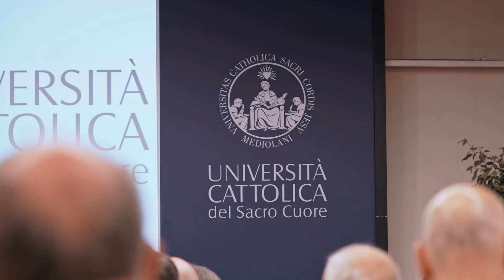Rettore Elena Beccalli - Generatori di speranza